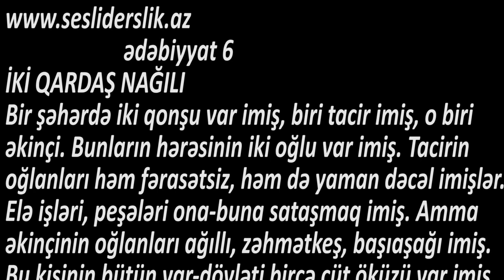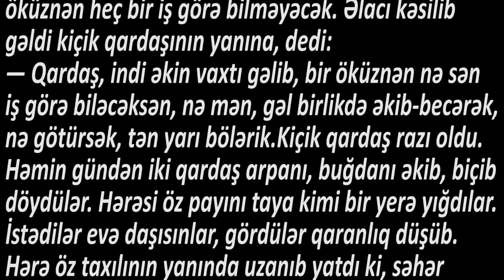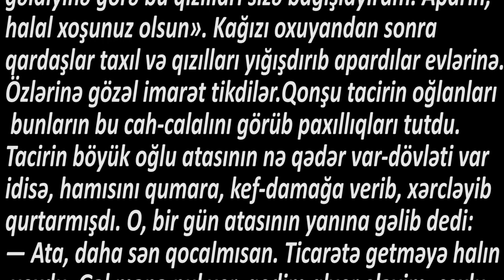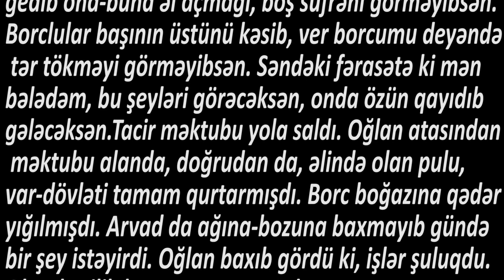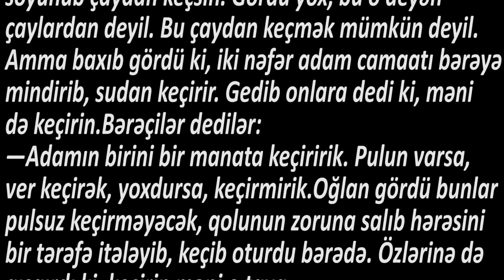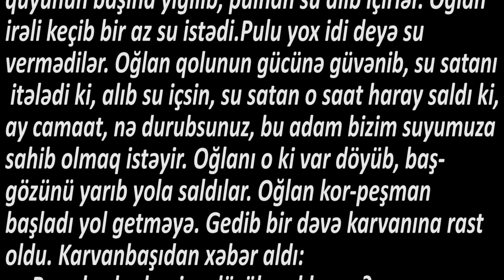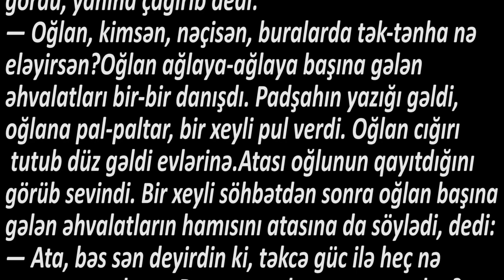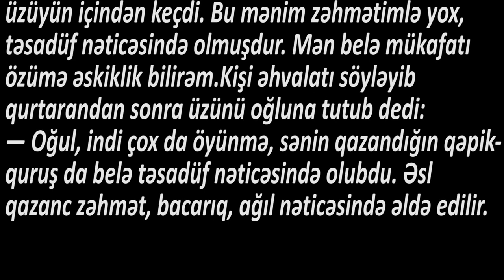Ədəbiyyat 6 İKİ QARDAŞ NAĞILI